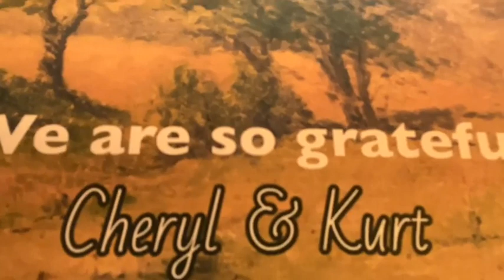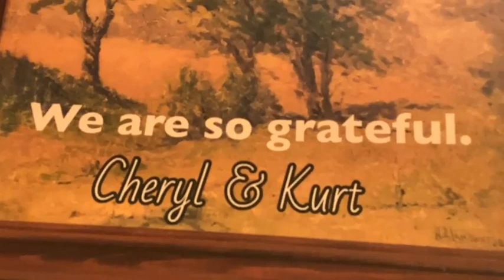Nine Mile Swamp #141 w/Kurt Henry & Cheryl Lambert—July 30, 2023, Live Facebook Show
“Waking by the Sea”
“The Ties that Blind”
“Still in these Bars”
“Sunchild”
“The Hammer and the Cross”

Poem: excerpt from Black Elk Speaks by John G. Neihardt

“Long Hair”
“Moonglow”
“On the Border”